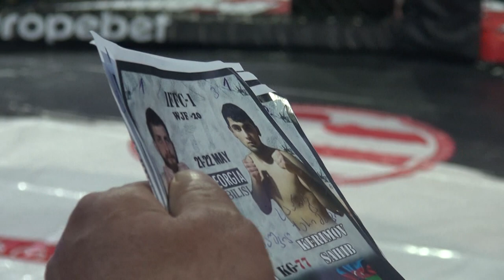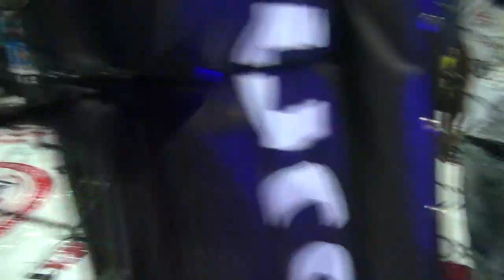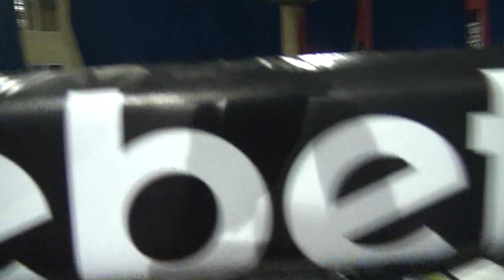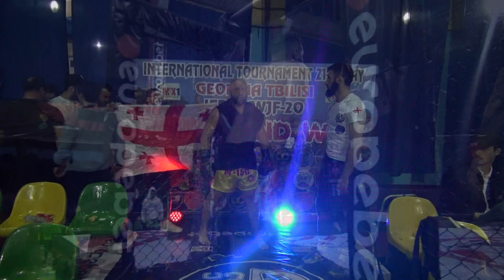Iron Fist Fighting Championship vs Afghan Battle Championship 1